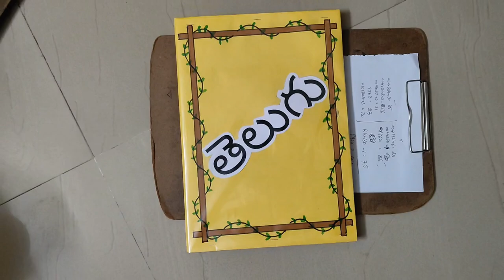ఏదో అనుకుంటే ఇంకోటి ఏదో జరిగింది||పట్నంఅయిన పల్లెటూరుఅయినా ఇదిమాత్రం కామన్||నన్ను ఇబ్బంది పెట్టేది💆